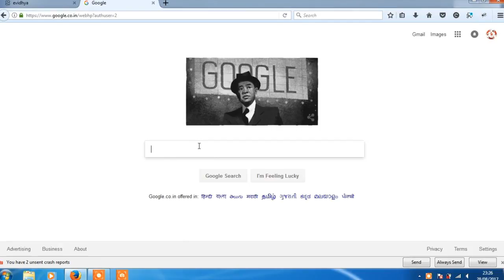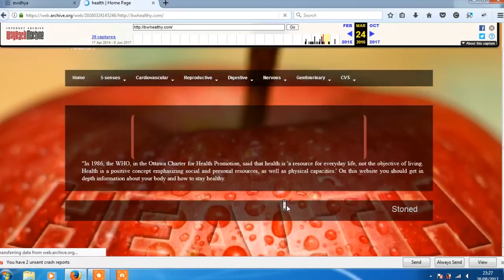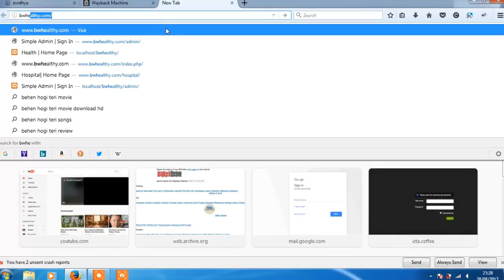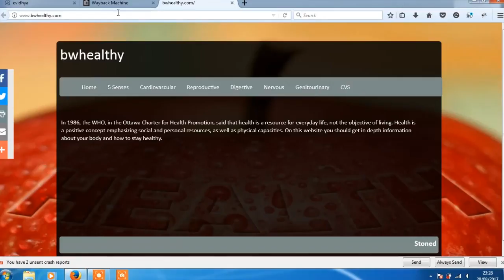how to search archived web content